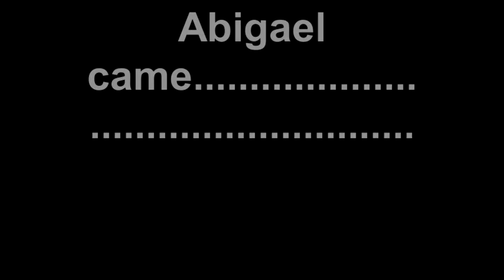kids breaking water bottles